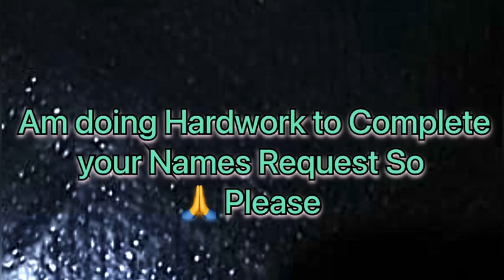PADEN Name Signature Calligraphy | How to Draw